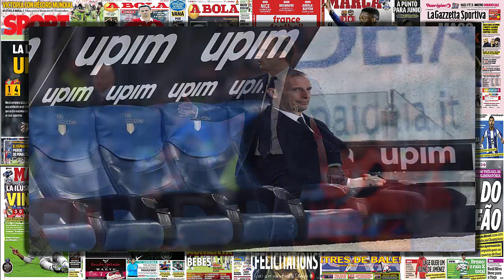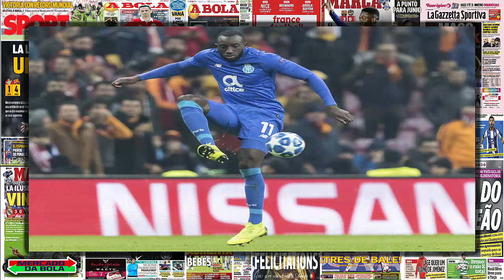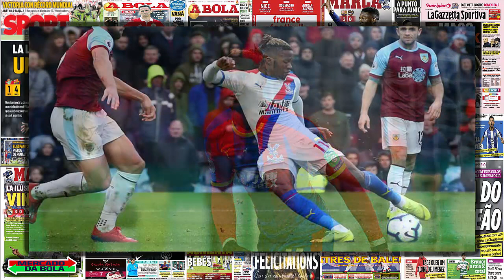VAI E VEM DO MERCADO DA BOLA - DE GEA COM PROPOSTA NA MESA, PSG DISPUTA BRANDT, ARSENAL QUER ZAHA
NOTÍCIAS DO MERCADO DA BOLA.
Com Tuchel balançando, PSG pode entrar na briga para tirar Allegri da Juventus.
Atlético-MG já conversa com Lucas Mineiro e pode dar 'chapéu' no Vasco pelo volante, diz site.
Gilberto, do Fluminense, recebe oferta de clube da Grécia, diz site.
Manchester United dá 'ultimato' para selar futuro de De Gea, na mira do PSG e Juventus.
Sensação na Inglaterra, Wolverhampton pode desembolsar R$ 176 mi por destaque da Liga Portuguesa.
Arsenal disposto a entrar na briga pelo atacante Wilfried Zaha, do Crystal Palace.
Três clubes entram na briga pelo meia Bruno Guimarães, do Athletico Paranaense.
Em final de contrato com o Standard Liège, goleiro Ochoa entra na mira de grande clube europeu.
Paris Saint-Germain entra na disputa para contratar destaque do Bayer Leverkusen.